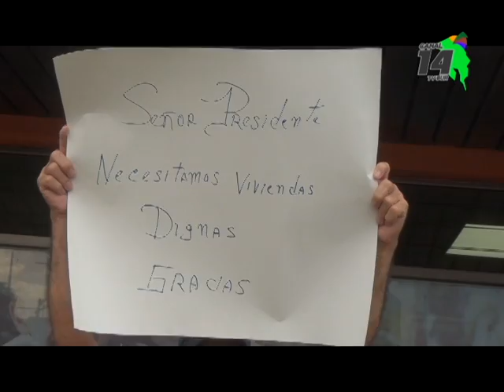El Diputado Gustavo Viales destacó la importancia de la Milla Fronteriza en la Zona Sur